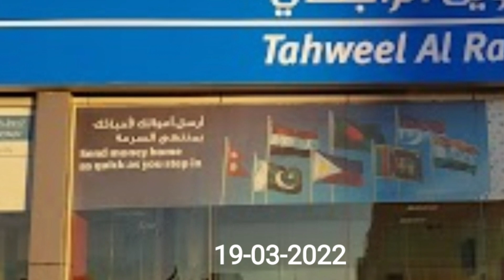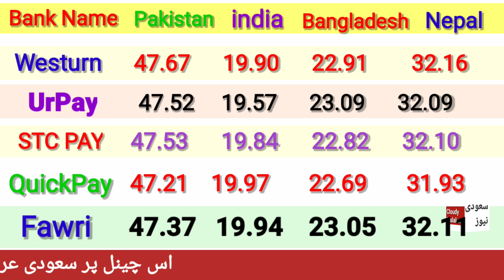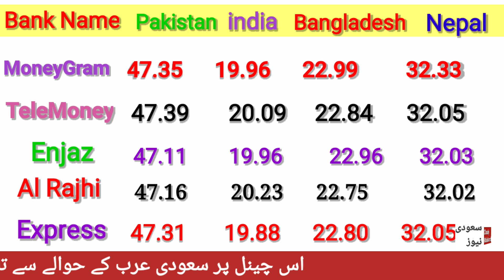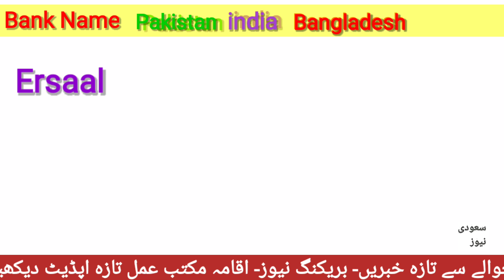THE INCREASING RATE OF SAUDI RIYAL/RIYAL RATE IN PAKISTAN INDIA BANGLADESH NEPAL BY CLOUDY MALAKAND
today riyal rate in pakista
today-riyal_rate